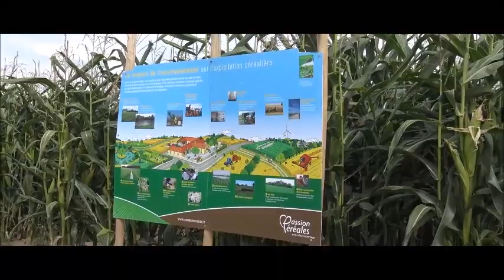Pluméliau Le Labyrinthe PC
Vidéo du labyrinthe de maïs de Pluméliau - Edition 2017